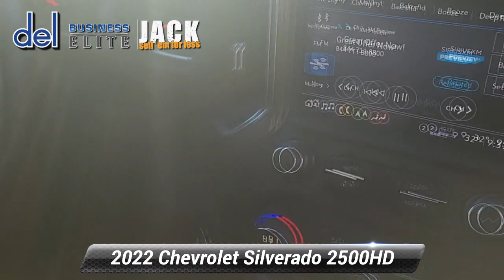Used 2022 Chevrolet Silverado 2500HD High Country, Paoli, PA 19301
Del Chevrolet

[RLVID:6125:a76ec851217d427e:517f53cf1004cdb8:1]